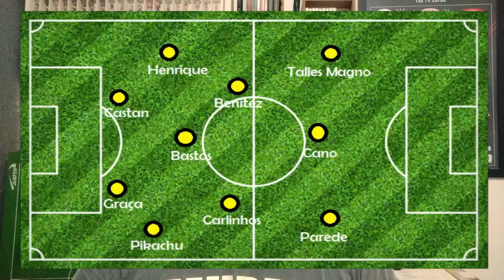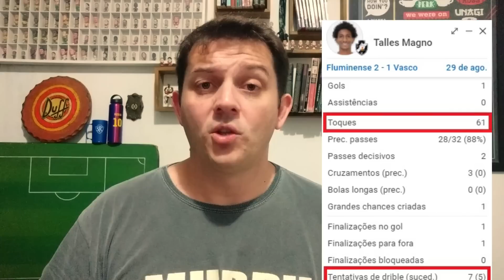Fluminense 2x1 Vasco | Um Vasco irreconhecível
Desfalcado, Vasco de Ramon Menezes perde a invencibilidade no Campeonato Brasileiro ao ser derrotado por 2 a 1 para o Fluminense. Talles Magno marcar, mas é expulso. Confira a análise do jogo!

AGRADECIMENTO AOS MEMBROS:
- Wilson Colares
- Helio Souza
- Antonio Machado
- Ulysses Arcanjo
- Gustavo Pereira
- Anderson Firmino da Silva
- Frederico Reich
- Silvio Afonso
- Igor Figueredo
- Sóstenes Palha

- Paulo Esteves
- Mucio Homero
- Vinicius Fernandes
- PortugaVasco Fc
- Carlos Felipe
- vascaoparaibacarioca Vascão
- Marcus Vinícius Barbosa
- Rodrigo Binda
- Fred Reich
- Ronyere Beltrão
- Eduardo Lopes
- Thiago Paula
- Marcus Peres
- David Martins
- Lucas de Menezes
- Gabriel Alves
- jpcrvg
- Milton Cinque
- Gabriel Costa
- Celso Peixoto
- Alexandre Domingues
- João Neto TV
- Mucio Humero
- Carlos Felipe
- Pedro Jussara
- Rafael Favera

- Francisco Amorelli
- Leonardo Frazão
- Edgard Felipe Borges Costa
- Robson Tavares
- João Mannoell
- José Rocha
- Emanuel Menezes de Araújo
- Henrique Ferreira
- Thiago Martins
- Paulo Marinato
- Eduardo Faria
- José Bellei
- Guilherme Reich
- Vini Martins
- Leonardo Firpo
- Fabio Tinoco
- Cristiano Silva
- Felipe Thiroux
- Flávio Dantas
- Guilherme Saraiva
- André Miranda
- Renato Pereira
- Filipe Bizarria
- Lauro Grafanassi
- Alexandro Macabu
- Daniel Ferreira
- Pedro Frias
- Carlos Eduardo
- Renato Dutra
- Jorge Francavilla
- Edgard Fellipe
- Tom Fernandes
- Vinícius Lopes
- Wallace Lopes Luiz
- Benedito Alves
- Ricardo Buçard de Castro
- Felipe Oliveira
- Josiel Benício
- Danilo Andrade
- Lucas Paulo
- Ivo Neto
- Ismael Vasco da Gama
- Bruno Vieira
- Aldo Felipe
- Rafael Santos
- André Braga
- Daniel Diniz
- Lucas Sá
- Jader Santana
- Lucas Machado
- Marcos Rafael Moreira da Silva
- Nephtaly Antônio
- Wagner Dias
- Daniel Caeiro
- Theo Aguiar
- João Vinícius
- Klebson Bento
- Luís Felipe Lacerda
- Lucas Paulo
- Carmem Pereira
- Bruno Asty
- Antenados no Vascão
- Leonardo Ragone
- Pedro Sampaio
- Leonam Soares
- Michael Leão
- Augusto Oliveira
- Jefferson Clausen
- Leonardo Frazão
- Pedro Morone Cônsoli
- Lucas Moura
- Marcos Bonelli
- Filipe Freitas
- Augusto Amorim
- Renato Alamino
- Marcos
- Marcello Ornella
- Gabriel Mascarenhas
- Emanuel Roper
- cocadatremendão
- Pedro Silva
- Carlos Henrique Cantanhede
- Wallace Santos
- Thiago Paiva
- Matheus Brito
- Roberto Carlos Calheiros
- William Corrêa
- Vasco 1923
- Alexandre Pereira
- Leonardo Necco
- Pedro Mattoso
- José Bezerra
- Allan Kiyoshi Assano
- Ítalo Caldeira
- Marcelo Dantas
- Vinícius Lopes
- Marcelo Ribeiro
- Filipe Bizarria
- Brian
- Victor Hugo
- Gabriel Gaiotte